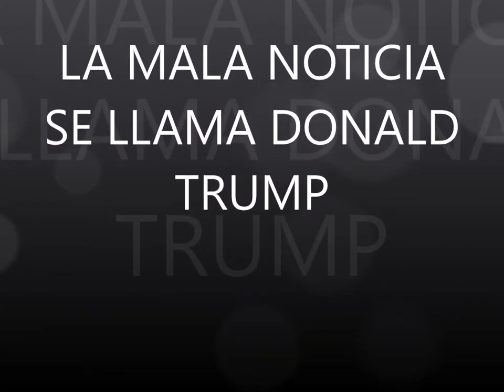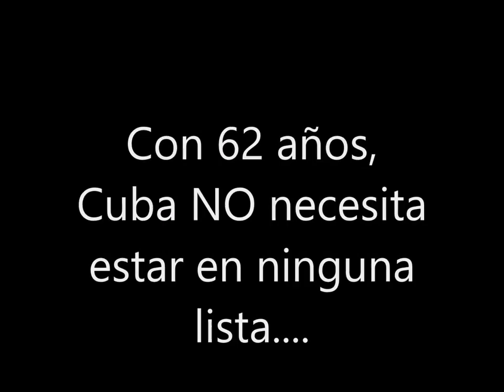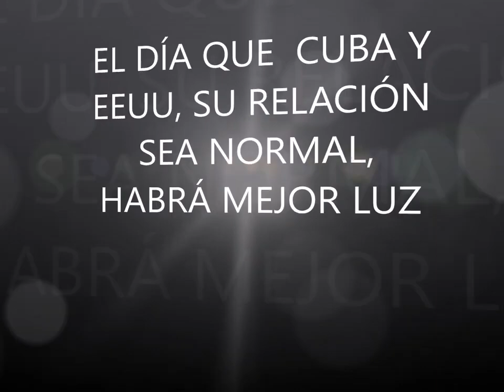"Con mayoría en Senado y Congreso, Joe Biden podría acabar ahora con el bloqueo a Cuba"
Radio Miami TV.- Fue Barack Obama quien marcó el comienzo de una nueva era con Cuba. El primer presidente afroamericano habló de un «nuevo comienzo después de décadas de desconfianza» En esa etapa se firmaron 22 acuerdos entre ambas naciones.
En tres momentos conversamos con José Manzaneda, director de la página web Cuba Información, con su sede en el país Vasco, la primera parte se refiere a los acontecimientos del 6 de enero cuando el Capitolio de Estados Unidos fue ultrajado, fue el caótico «día de la infamia» que vivió EE.UU. El violento asalto al Congreso por seguidores de Trump, fue  la mala noticia que puso a llorar a la estatua de la libertad y a un  mundo asombrado ante tanta violencia.

El Capitolio sólo había sido asaltado una vez anteriormente, en el lejano 1814. En esta oportunidad el  asalto al edificio se prolongó durante horas y de momento ha dejado cinco víctimas mortales. el paradigma de la democracia del mundo fue destronado por el «incendiario» presidente. Con elocuencia y sabiduría nuestro interlocutor nos expresa como se vieron estos hechos desde Europa.   La segunda parte hablamos con José Manzaneda sobre los nuevos intentos del mandato de Trump y Pompeo  de pretender incluir a Cuba en la lista de países terroristas. ¿Por qué el Gobierno de Estados Unidos se empecina en poner en una lista de terroristas a nuestra Cuba? es difícil ver que Pompeo siga adelante con la idea de designar a Cuba como Estado Patrocinador del Terrorismo después de los actos incitados por Trump en el Capitolio el pasado 6 de enero al asaltar en pleno día al Congreso de la Nación, perdiendo toda credibilidad y respeto ante el mundo.
El día que Cuba y EEUU, su relación sea normal habrá más luz. A finales de enero de 2015, Cuba y Estados Unidos iniciaron conversaciones para restablecer sus vínculos diplomáticos y continuar con el largo proceso hacia la normalización de sus relaciones. Sin embargo ese esfuerzo de acercamiento en la era de Obama, donde se firmaron 22 acuerdos entre ambas naciones quedó trunco con la llegada de Donal Trump a la Casa Blanca.
No olvidemos que abril de 1961, aunque disfrazado, Estados Unidos atacó militarmente a Cuba con el propósito de invadirlo, pero fracasó. Fue en medio de la invasión que el 16 de abril de 1961 el comandante Fidel Castro, anunció el carácter socialista de la Revolución. EEUU implantó un bloqueo a Cuba, catalogado como el más largo en la historia de la humanidad,  afectando toda forma de desarrollo del país caribeño. Constituye una violación flagrante, masiva y sistemática de los derechos humanos del pueblo cubano y es rechazado en el mundo.
Donald Trump anunció en junio de 2017 que su administración daría marcha atrás a los avances logrados durante la gestión del expresidente Barack Obama (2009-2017) para restablecer los lazos con Cuba. Trump ya se va y vuelve una administración demócrata que ha prometido retornar a la era de Obama, como nunca se están creando las condiciones para acabar para siempre el famoso bloqueo, tanto el Senado, como la cámara baja están en manos de los demócratas. José Manzaneda, destacado periodista opina como nosotros, que llegó la hora de terminar con el mal llamado «embargo» y que debe «ponerse las pilas la solidaridad internacional para pedirle a Biden que termine ya con la absurda política hacia Cuba.